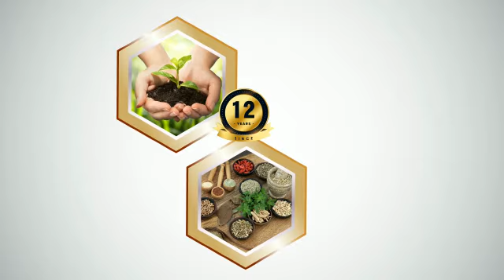Dhanwantari DISTUBITER pvt.ltd New Products lonched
1 Ayurjal 5999
2 Ayurjal 500+ 24999
3 Immurich 75 cap 900
4 Immurich 90 1400
5 Immurich 120 cap 1500
6 Detoxifie 90 Cap 900
7 Detoxifie 150 Cap 1500
8 Grinrich 75 cap 900
9 Orac-99k Turmeric Lozenges 1600
10 Orac-99k Plus Spray (Mouth Sanitizer) 649
11 Pilerelief Cream 150
12 Pilerelief Powder (Sachet 20 ) 750
13 Nurayurich 90 cap 1400
14 Orthorich Oil 75 ml 349
15 Phytogra 90 cap 1500
16 Zaymorich 90 900
17 Zaymorich 150 1499
18 Zaymolax 200gm 300
19 Zaymolax Cap 350
20 Lithorich Capsules 60 cap 599
21 LithoRich Powder 200 gm 599
22 Uteryte 500
23 Respirich 60 Capsules 599
24 Respirich Powder 200 gm 599
25 Madhuneel Amrut Churna 300
26 Madhuneel 60 Capsules 600
27 ArthoRich Plus 60 Tab 1200
28 ArthoRich Plus 90 Tab 2000
29 ArthoRich Capsule 150 1499
30 OmegaRich 60 Softgel (Algale Oil) 999
31 OmegaRich 90 Softgel (Hemp Seed Oil) 1500
32 CalRich D2 MAX TAB 10 * 10 999
33 CalRich D2 MAX TAB 10 * 15 1499
34 ProtiriRich G 450 gm 1499
35 ProtiriRich W 450 gm 1499
36 Smrutirich Granules 1499
37 Carnico10 60 Tab 2000
38 Chocomunity Choclate 30 450
39 MagnoRich Enzyme 15ml 299
40 Lacta Rejova Powder 200 gm 299
41 Panch Tulsi Drops 199
42 Green Tea Tablets 90 799
43 Green Tea Tablets 160 1499
Ayurveda Medicine & Nutritionals
DHANWANTARI PRODUCT RANGE